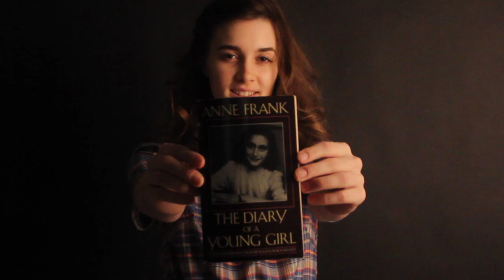Lone Peak's The Diary of Anne Frank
Lone Peak High School presents The Diary of Anne Frank on February 18,19, 22, and 23 at 7:00 pm. Tickets are $5 each at the door. Come watch an amazing cast, lead by extremely talented senior Miriam Edwards, as they deliver a powerful story that you won't be able to stop thinking about.

The production is directed by Jim Smith and Ardon Smith and shows in the LPHS auditorium.